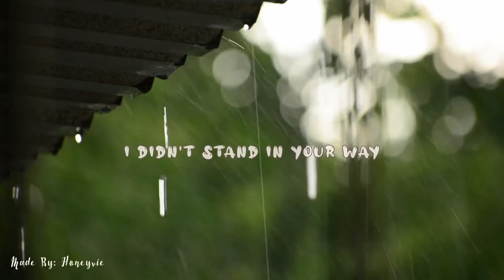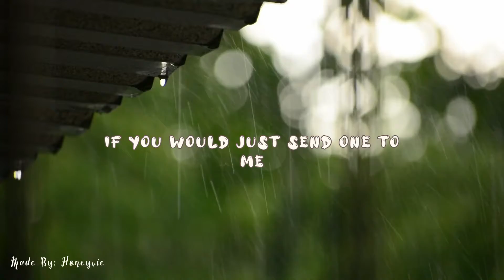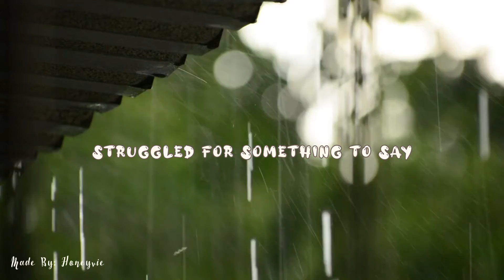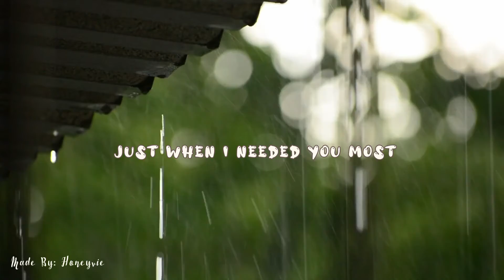Just When I Needed You Most - By: Randy VanWarmer (Lyrics)